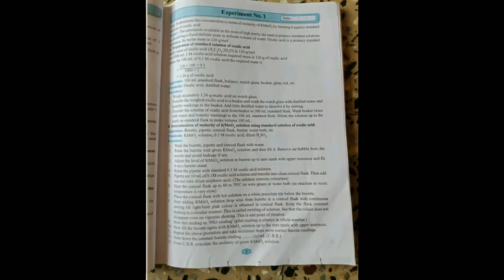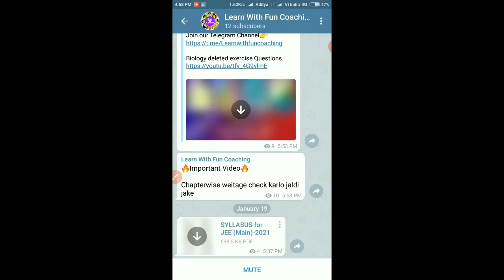Chemistry practical with Solution(Experiment) 2021 State Board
Chemistry reduced syllabus exercise que and ans

Topics Related:-

Chemistry
Chemistry experiments
Chemistry practical
Chemistry practical with Solution
Chemistry experiments Solution class 12th state board
Chemistry practical class 12th state board
Class 12th experiments Chemistry
Experiments With Solution physics
Chemistry practical with complete solution
Chemistry practical Solution class 12th
Practicals Solution
Solution of practical
Solution of Chemistry Practical